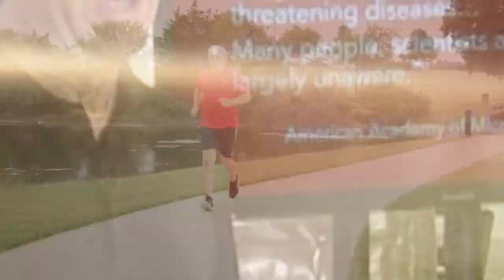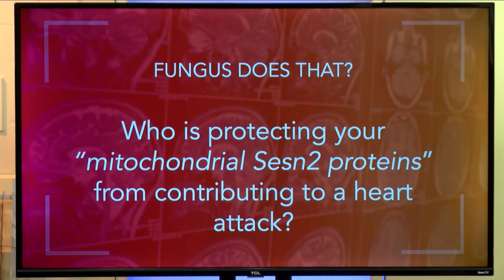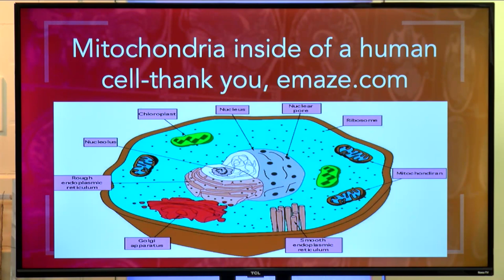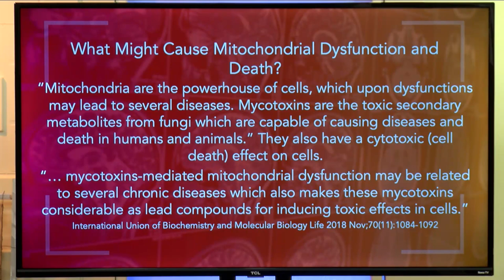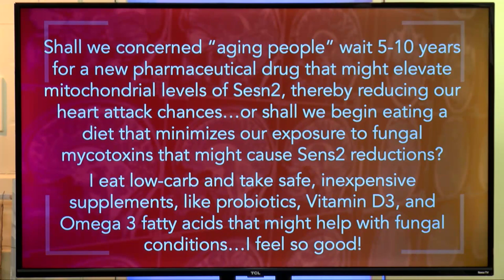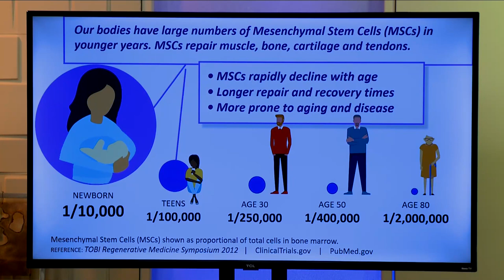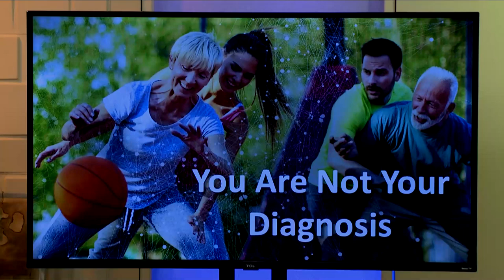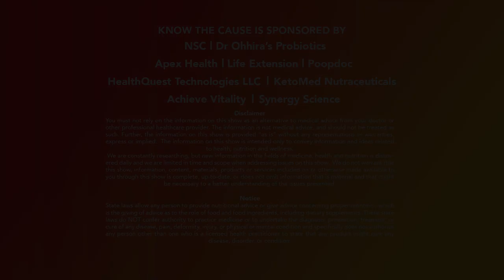Heart Attack & Fungus, Stem Cells & How They Can Help You, Everyday Bread - 13360 Aired 4-24-23